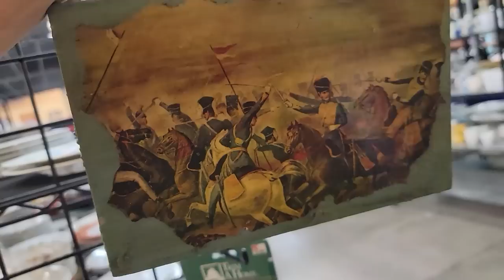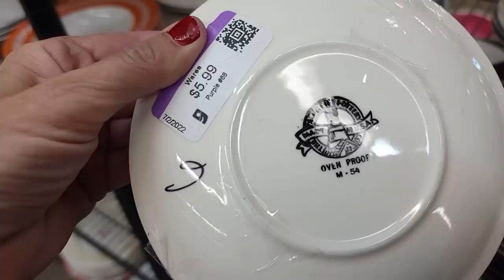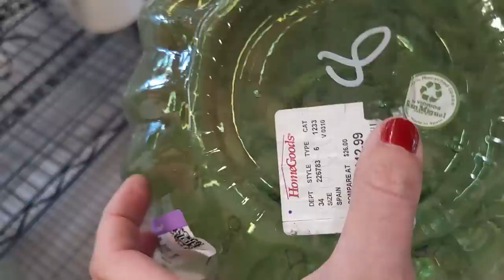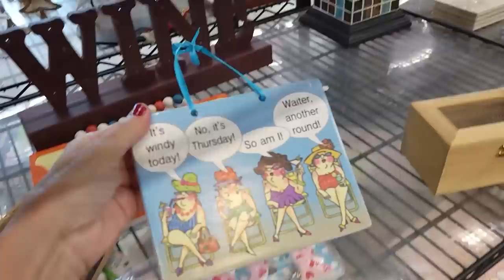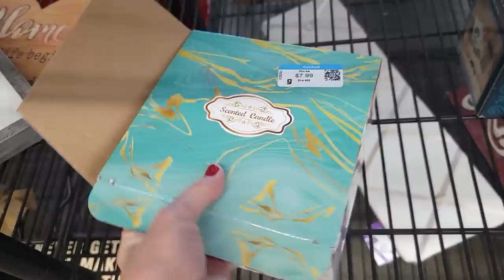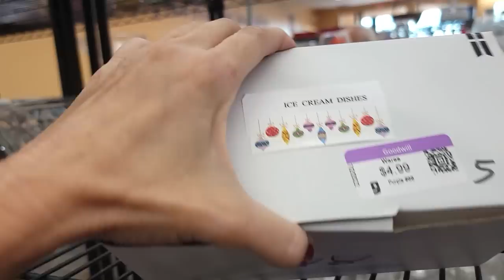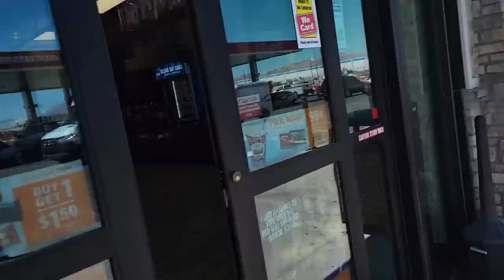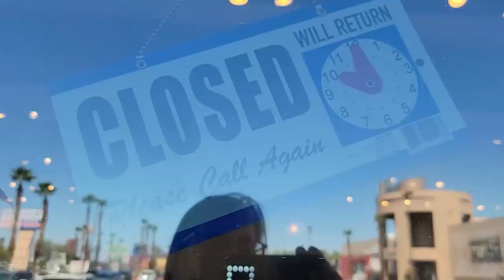I Accepted Her Challenge - Thrift With Me And Thrifting Vegas at Goodwill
It was so nice to shop with my besty Tiffany of @ThriftingVegas
We each filmed our own videos so be sure to check out hers to see how I accepted her challenge on this thrifting trip to Goodwill.
See all the goodies we loaded the cart with on this thrift with me adventure!

2. Include your full name, zip code and your offer,
3. This is IMPORTANT! include a screenshot of the item OR the timestamp and which video it is from
4. If we agree on a price I will send an invoice via PayPal

To send some love:
6955 N Durango Dr Suite 1115, 299